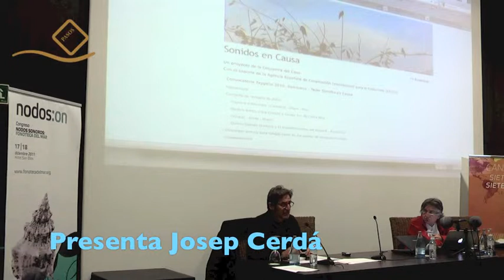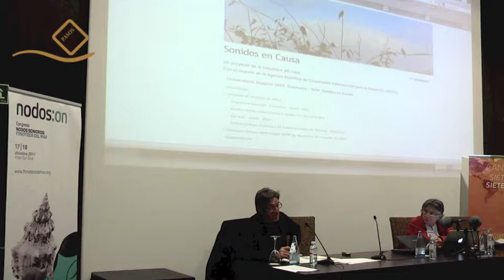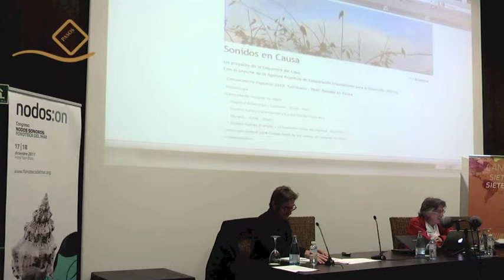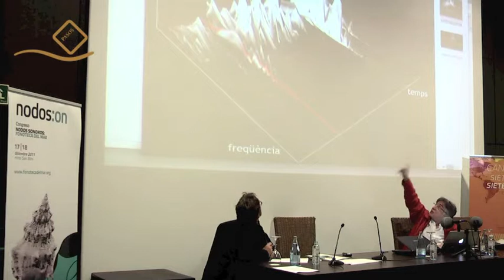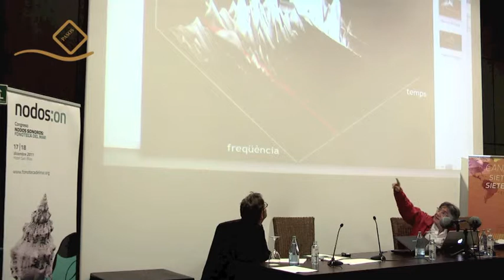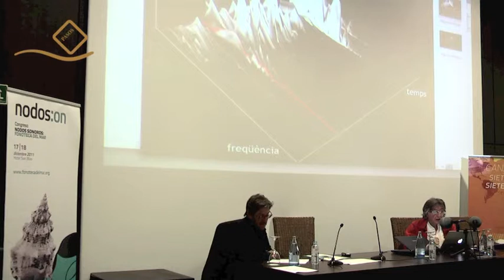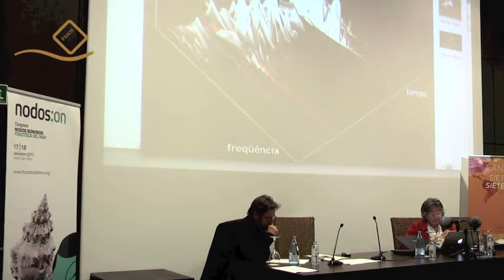JOSÉ MANUEL BERENGUER - SONIDOS EN CAUSA